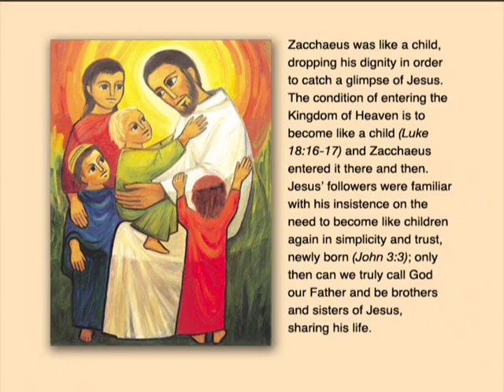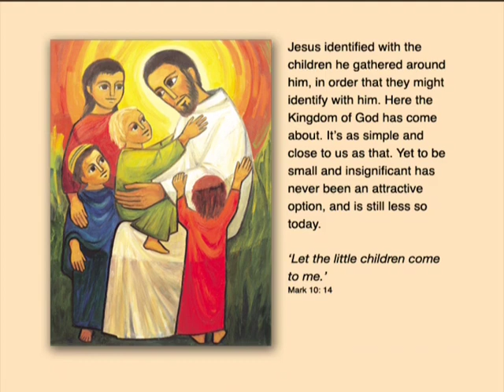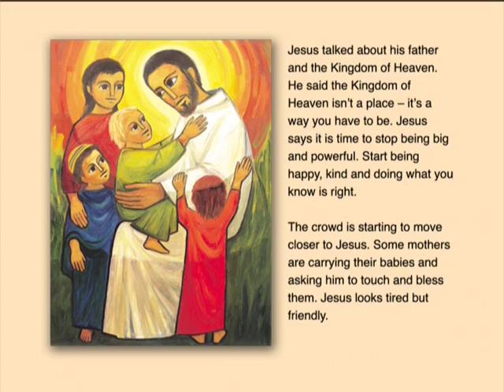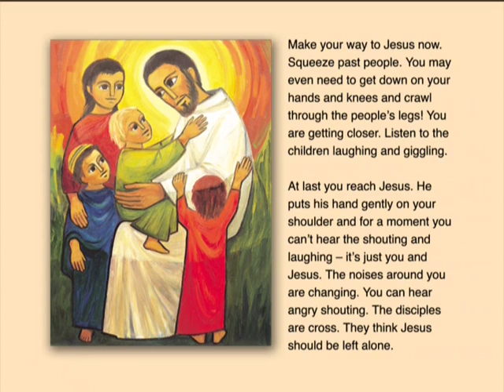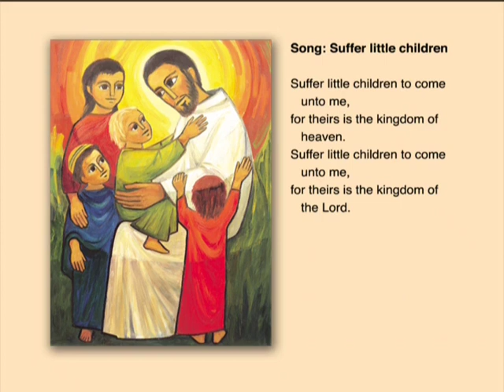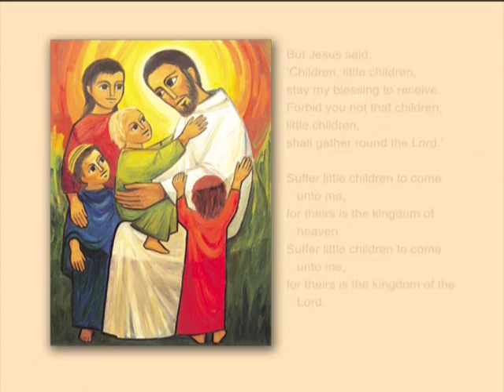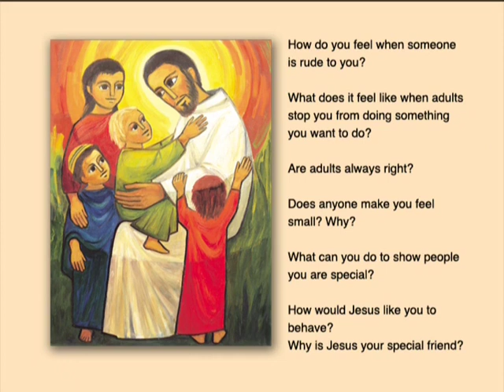2 Jesus blesses the children